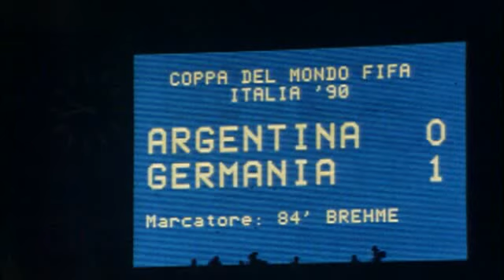RFA-Argentina 1-0 (World Cup 1990)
Finale du Mondial 1990